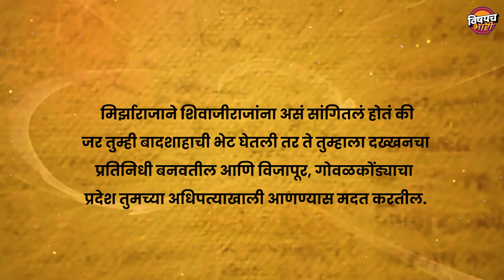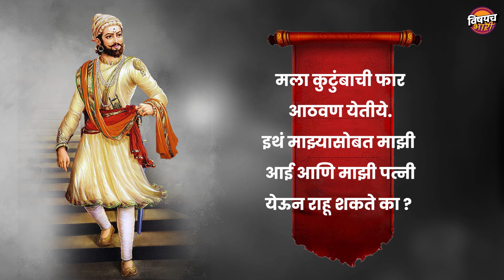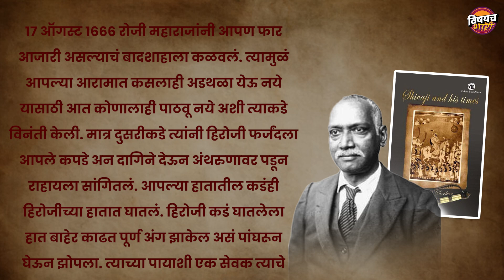त्यावेळी संपूर्ण आग्र्यात शिवाजी महाराजांकडे काळी जादूंय अशी बातमी पसरली होती | Shiv Jayanti 2023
त्यावेळी संपूर्ण आग्र्यात शिवाजी महाराजांकडे काळी जादूंय अशी बातमी पसरली होती | Shiv Jayanti 2023 | Vishaych Bhari

मंडळी नुकतचं महाराष्ट्र राज्याचे मुख्यमंत्री एकनाथ शिंदे आणि उपमुख्यमंत्री देवेंद्र फडणवीस यांनी माध्यमाशी बोलताना सांगितलं की यंदाची म्हणजे 393 वी शिवजयंती आग्र्याच्या किल्ल्यात साजरी होणारंय. त्या कार्यक्रमासाठी महाराष्ट्र शासन स्वतः सहआयोजकाची भूमिका पार पाडणारंय. त्यांच्या घोषणेनंतर शिवभक्तांमध्ये प्रचंड मोठ्या प्रमाणावर उत्साह पाहायला मिळतोय. बऱ्याचं जणांनी या  घटनेचं कनेक्शन थेट शिवाजी महाराजांच्या आग्रा भेटीशी जोडलंय. त्यांच्यामते तत्कालीन काळात औरंगजेबाकडून शिवाजी महाराजांना जी अपमानास्पद वागणूक मिळाली होती त्याचा हा वचपा आहे. त्यामुळं आता महाराजांच्या आग्राभेटीची चर्चा माध्यमावर रंगताना दिसतीये. त्यानिमित्ताने आम्ही आजच्या या व्हिडीओत तुम्हांला महाराजांच्या आग्रा भेटीचा संपूर्ण थरार सांगणारंय... व्हिडिओ पूर्ण बघा कारण माहिती जबर इंटरेस्टिंगय..